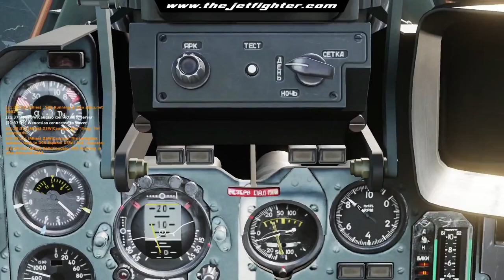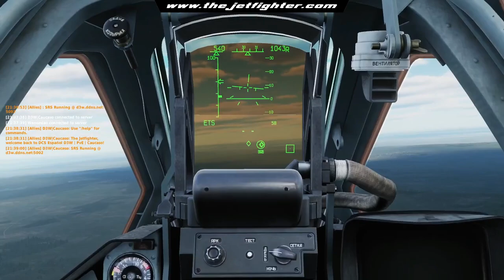Coop mission in the Caucasus - DCS World: D3W/CAUCASO Server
Today I'm flying my first on-line coop mission with another human being as part of my squadron.
Our mission is pretty simple: to take a pair of enemy radars out of work.
To accomplish this, we're using a pair of Russian made SU-27T, a heavy wight on its own league.

Server: D3W/CAUCASO Server (Spain)

0:00 Welcome to The Jetfighter
0:08 Taking a look to the mission map
0:50 Arming the plane and explaining the mission ahead
6:00 Planing our flight
8:02 Second look to my arsenal before take off
9:00 Turning on the SU-25T
10:00 Begin to taxi
17:55 Taking off
18:40 In the air!
21:40 Flight partner, where are you?
22:30 I see you!
23:50 Radar contacts!
27:45 They lock on me!
28:10 Come on, give the tone to shoot!
28:30 We have tone!
28:43 Shoot!
29:00 Get out of here!
29:05 Comrade down :-(
29:30 Tracking the missiles
30:05 Impact on the target!
30:20 Let's go back to base
35:15 Base on sight, begin landing
35:55 Touch down. Masterful landing procedure :-)
38:02 Thanks for watching!